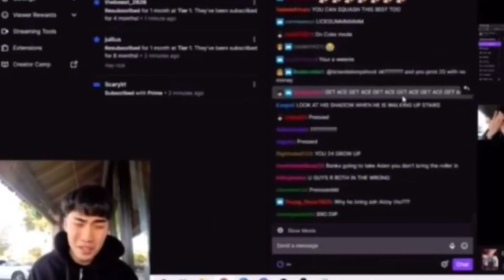Ricegum loses brain cells…